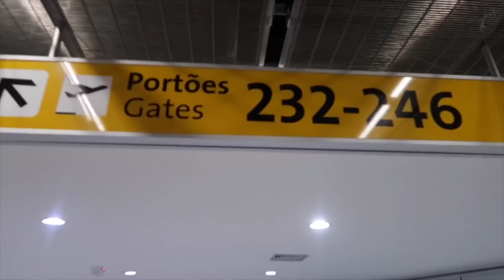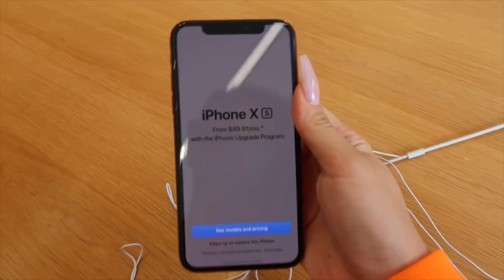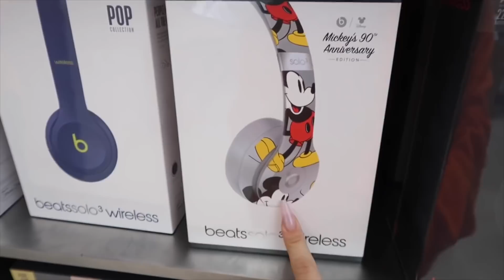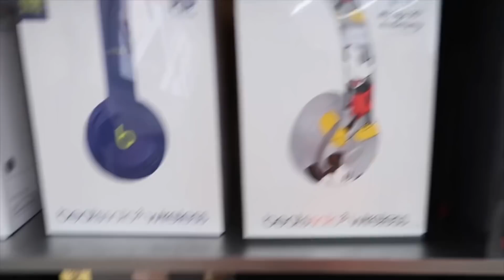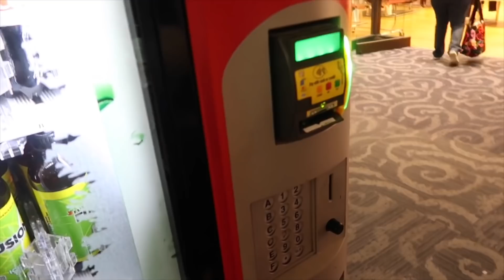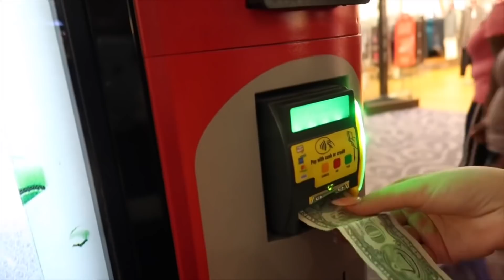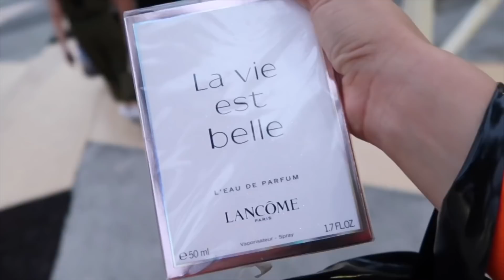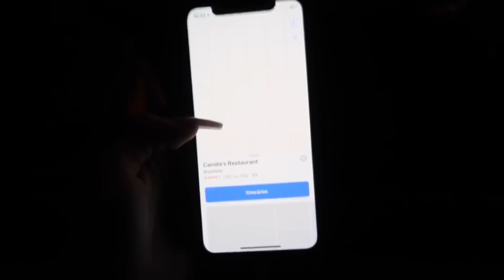INDO VIAJAR EM FAMÍLIA PARA MIAMI + TOUR PELO HOTEL EM MIAMI + EXPERIMENTANDO MACACÃO DE UNICÓRNIO!